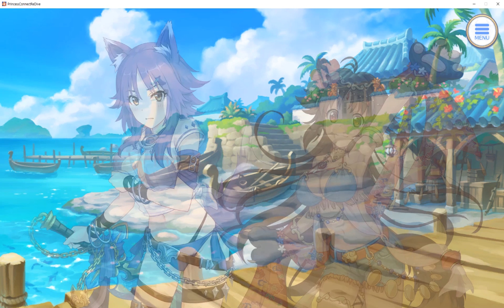[プリコネR] 17th イベント episode 2 「真夏のマホマホ王国 波打ち際のソウルサマー！」[프리코네R] 한여름의 마호마호왕국 이벤트 스토리 2화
PRINCESS CONNECT！Re:Dive
17th ストーリーイベント「真夏のマホマホ王国 波打ち際のソウルサマー！」のStory episode 2
이벤트 스토리 2화 입니다.